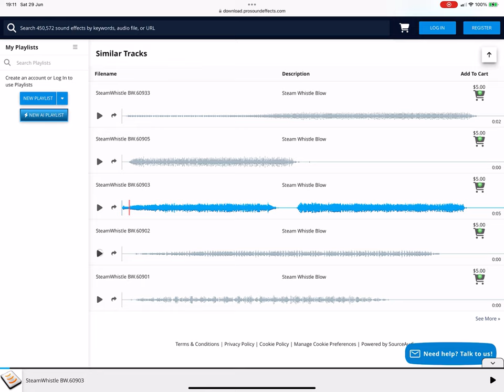What Kind Of Train Whistle Is This? 56 & 57